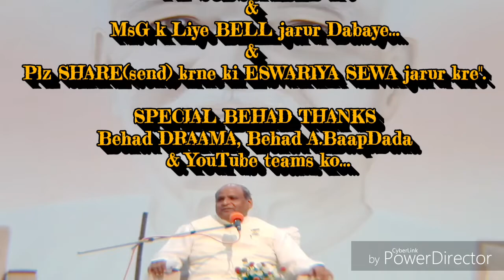सच्चा ट्रैफिक कन्ट्रोल करने की बेहद सहजविधि... By माननीयB.K.राजू भाईजी, मुरली-विभाग (मधुवन)